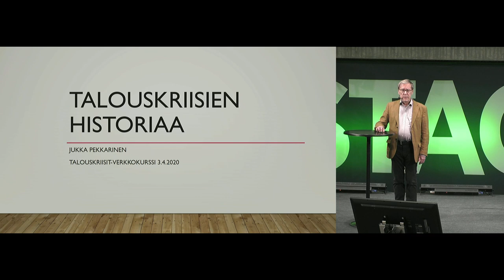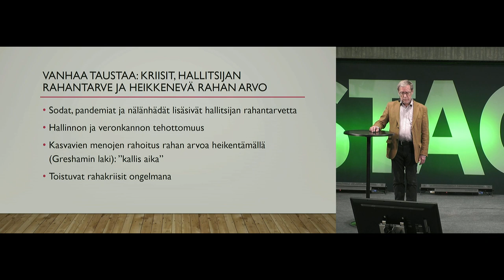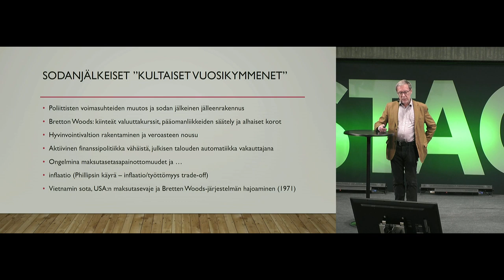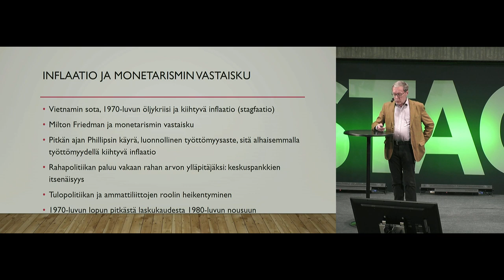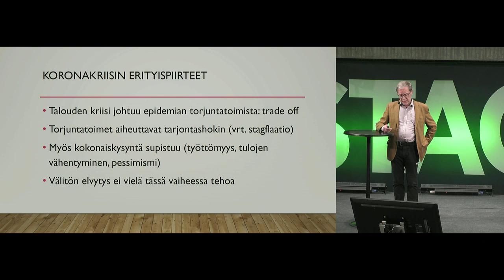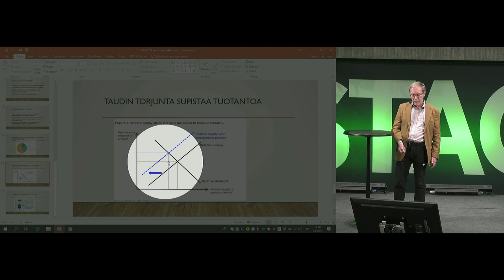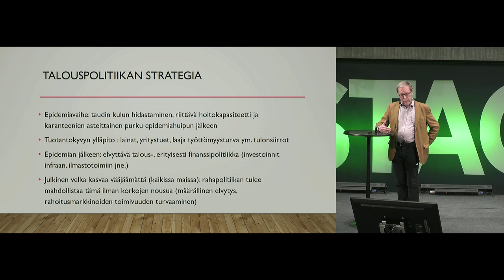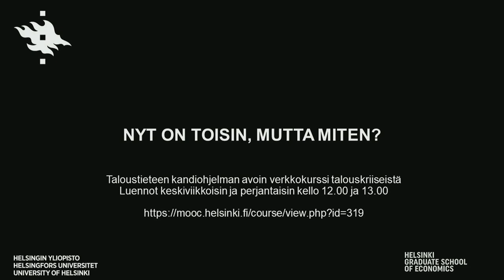Epävakauden pitkä historia, Jukka Pekkarinen - Talouskriisit luentosarjan osa 3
Helsingin yliopiston luentosarjalla puhutaan talouskriiseistä ja niiden lievittämisestä.

Jukka Pekkarinen käsittelee luennollaan Epävakauden pitkä historia erilaisia talouskriisiä ja talousjärjestelmien epävakautta. Jukka Pekkarinen on toiminut tutkijana ja opettajana Helsingin yliopistossa sekä erilaisissa oli tutkimus-, asiantuntija- ja johtotehtävissä muun muassa Suomen Pankissa, OECD:ssä, Palkansaajien tutkimuslaitoksessa ja valtiovarainministeriössä. Eläkkeelle siirryttyään hän oli vielä muutaman vuoden työelämäprofessorina Jyväskylän yliopistossa. Hänen kirjoituksensa ovat käsitelleet lähinnä erilaisia talouspolitiikkaa sivuavia kysymyksiä. Yhdessä Pekka Sutelan kanssa on kirjoittanut myös pitkään käytössä olleen kansantaloustieteen oppikirjan.

Helsingin yliopiston avoimen verkkokurssin tavoite on asettaa nyt kehkeytymässä oleva kriisi perspektiiviin. Päähuomiomme on viime vuosikymmenien talouskriiseissä: Suomen 1990-luvun lama, globaali finanssikriisi, eurokriisi. Katsomme mitä yhteisiä ja mitä erilaisia piirteitä kriiseissä on ollut ja miten kriisejä ja niiden seurauksia on politiikalla pyritty lievittämään. Tämä auttaa ymmärtämään nykyistä tilannetta ja ehkä myös hahmottamaan, millaisin toimin vahingot voidaan nyt pitää mahdollisimman pieninä.

Kurssin luennoitsijat ovat taloustieteilijöitä, jotka eri tavoin ovat perehtyneet talouskriiseihin. Usealla on myös kokemusta politiikan valmistelusta ja toteutuksesta aikaisempien kriisien yhteydessä. Kaikki luennoitsijat ovat lupautuneet mukaan luentosarjaan lyhyellä varoitusajalla.

Nauhoitetut luennot julkaistaan kurssin MOOC-sivulla keskiviikkoisin ja perjantaisin kahden 30 – 45 minuutin luennon kokonaisuuksina. Luentosarjan päättää webinaari, jossa pyritään vastaamaan kysymykseen, miten kriisin taloudellisia kustannuksia pitäisi julkisen vallan toimin pyrkiä lievittämään.

Kiitämme etukäteen luennoitsijoita ja toivomme, että kurssi tarjoaa sekä opiskelijoille että muille talouden ongelmista kiinnostuneille eväitä nykyisen talouskriisin seurausten ymmärtämiseen.

Kurs­sin oh­jel­ma (muu­tok­set mah­dol­li­sia)

    Pe 27.3. klo 12
        Roope Uusitalo & Vesa Vihriälä: Johdanto. Mistä talouskriiseissä on kyse?
    Ke 1.4.
        Jaakko Kiander: Suomen 1990-luvun lama
        Vesa Vihriälä: Globaali finanssikriisi ja Suomi
    Pe 3.4.
        Olli Rehn: Eurokriisi ja sen opit
        Jukka Pekkarinen: Epävakauden pitkä historia
    Ke 8.4.
        Jari Eloranta: Talouden toiminta poikkeusoloissa
        Markku Lehmus: Korona-kriisi – mitä nyt tiedetään?
    Ke 15.4.
        Niku Määttänen:  Tarjonta- ja kysyntäsokit taloudessa
        Hanna Westman: Pankkikriisit ja niiden hallinta
    Pe 17.4.
        Seija Ilmakunnas: Työmarkkinat talouskriiseissä
        Sixten Korkman: Yhteiskuntien resilienssi kriiseissä
    Ti 21.4.
        Webinaari. Mitä pitäisi tehdä?